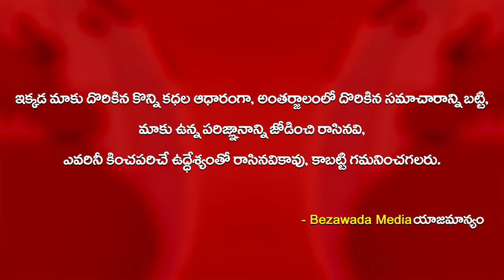Pawan Kalyan Holds Rythu Deeksha | Demanding Financial Aid to Cyclone Hit Farmers || BM